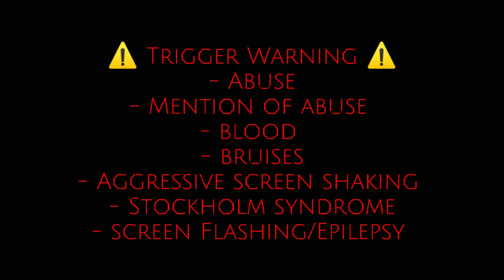It wasn't supposed to be this way... || You look terrible, You're coming home with me || TW in desc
Trigger Warnings.
- mention of abuse
- abuse
- Stockholm syndrome
- blood
- bruises
- Aggressive screen shaking
- Flashing/Epilepsy

apps used:
gacha club
Mobizen
capcut